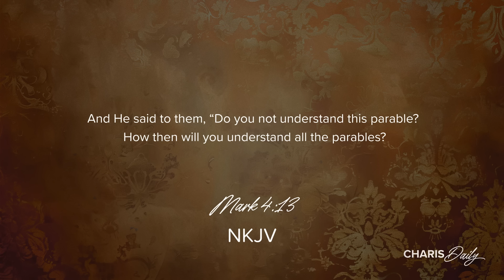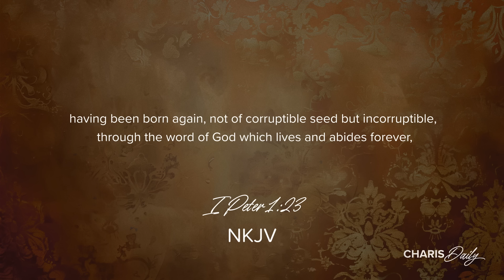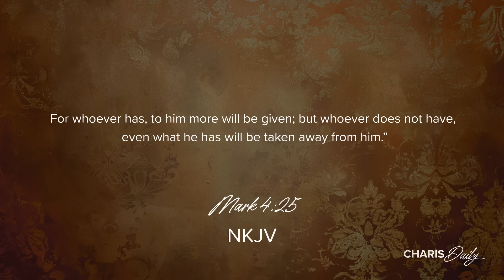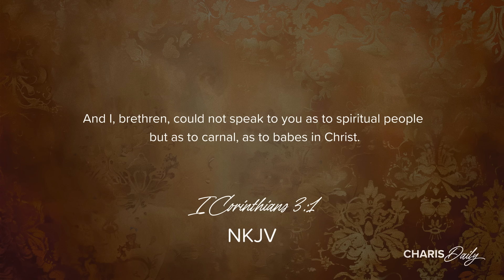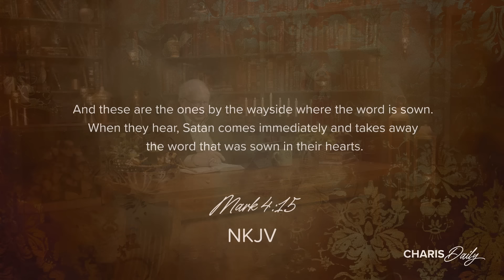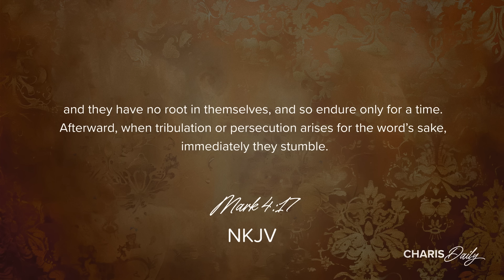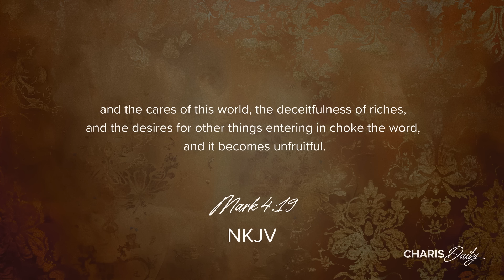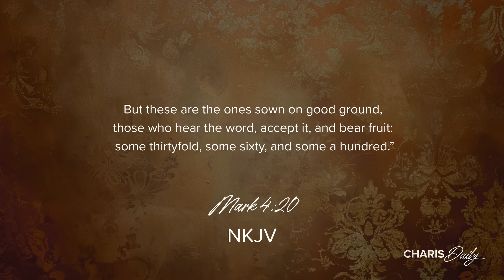Becoming Good Ground for the Word - Greg Mohr - Charis Daily - Season 2 Ep. 28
Discover the four types of hearts in receiving God's Word and learn how to cultivate a fruitful, good ground in your life. Join us today!